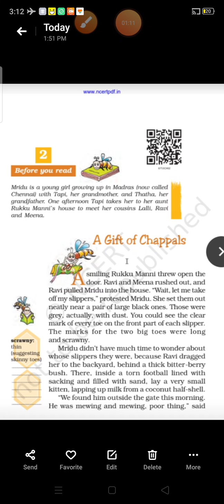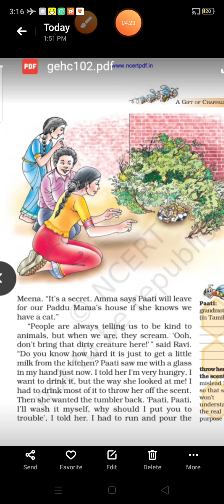Class-Vll Ch-2 A gift of Chappals (Video-2)